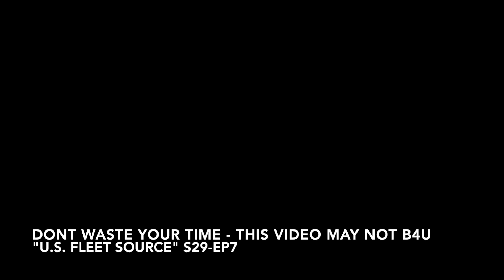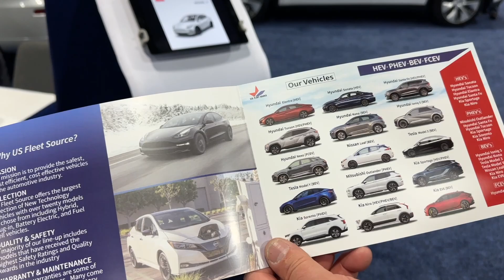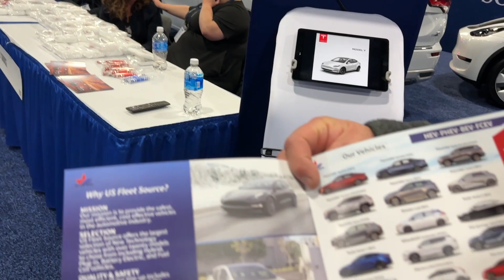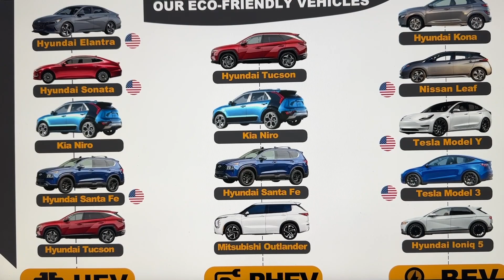"U.S. Fleet Source." Please waste your time: S29 - EP7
U.S. Fleet Source provides vehicles and fleet services to commercial, government, states, counties, cities, universities and municipal agenices across the nation. When I spoke to their representative, he explained that their company specializes in Hybrids, plug-ins and all electric vehicles to support their clients.